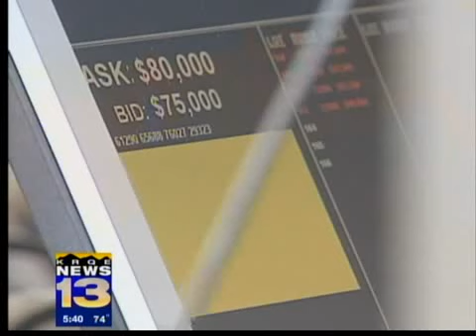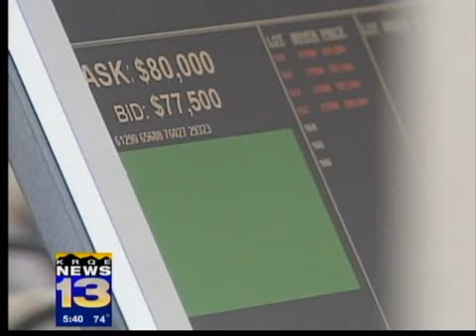Idle construction gear moves at auction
The recession that battered New Mexico's construction industry left destruction it its wake but created opportunity for buyers at a record-setting auction in Albuquerque Tuesday.